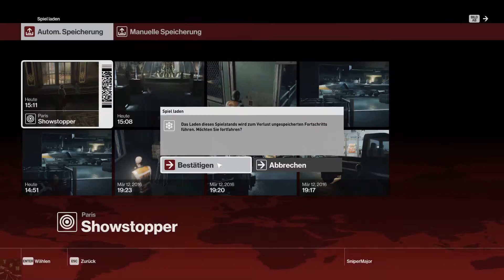HITMAN #003 - Aufnahme in der Agency «» LP Together Hitman [HD]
Nun beenden wir die Abschlussprüfung mit Bravour... In den nächsten 20 Jahren töten wir viel und kreativ - bis zu einer Nacht in Paris, in der sich etwas besonders herausstellt.

|Hitman|
Action-Stealth von From Software.

|Let's Play|
Kommentierte Spielszenen von Leon und Rudi.

Hitman Lets Play Hitman 2016 Together SniperMajor IO Interactive Square Enix Zielperson Auftragsmord Auftragskiller Killer Agent 47 47 Waffe ICA Silverballers Klaviersaite Test Diana Burnwood Töten Möglichkeiten Gift Waffe Unfall Bewusstlos Paris Viktor Novikov Dahlia Morgolis IAGO Episode 1 Episode 2 Episode 3 Episode 4 Episode 5 Episode 6 Game HD 1080p